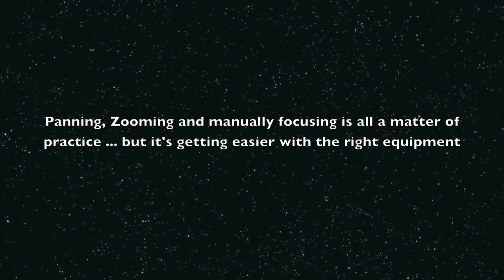KPSP May 11 2010 and the new video rig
Practicing with the new video rig for the Canon EOS 7D.   The 7" HD monitor can be found

The Video Mic and "Dead Cad" wind sock are from RODE and can be found all over the net.